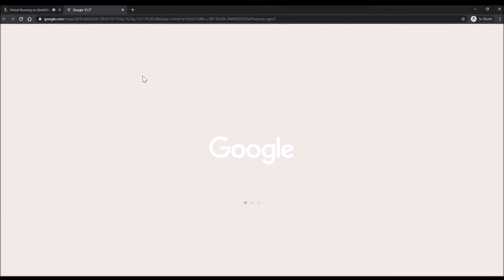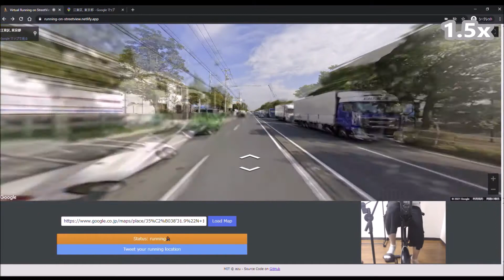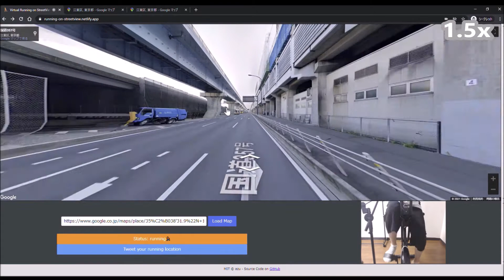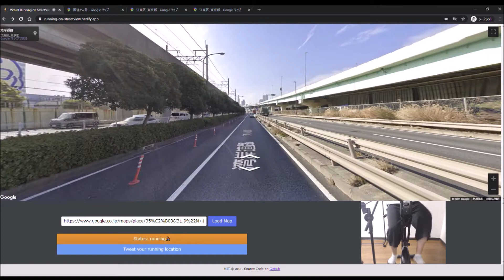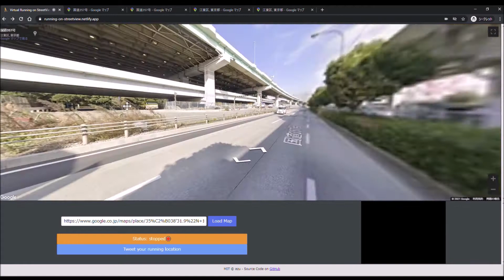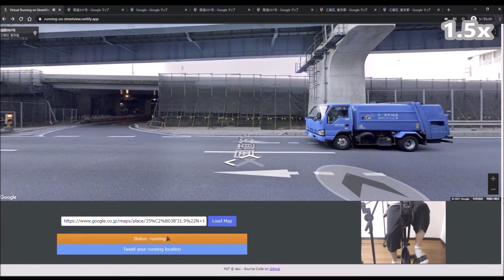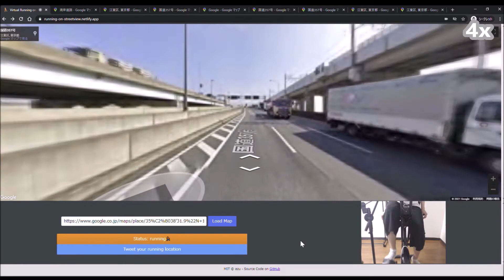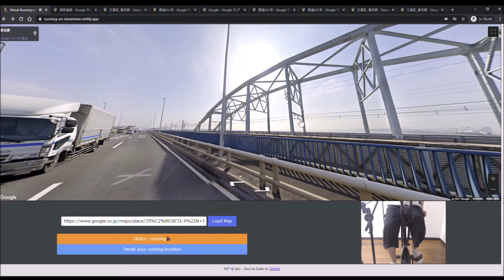【#7】バイオリン初心者がエアロバイクで日本一周してみた【東京都江東区の謎の埋め立て地～】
■目的
楽器の練習に運動を組み合わせて、練習効率への影響を検証すること

■目標
日本一周完走

■ルール
1.毎朝6時に起きてエアロバイクによる運動を20～30分行う
2.運動終了時に終了時点の座標をツイート
3.運動のあとはバイオリンの練習
4.毎日19時に動画をアップ

海岸線だけでなく、有名な観光地などに立ち寄りながら、まったり日本を周ります。
おすすめの観光地などありましたら、コメントで教えてください！

全くの未経験者の大人が、0からはじめて1万時間練習したらどこまで上達できるか実験しています。
2020/08/20～
詳細な練習記録はTwitterをご参照ください。

■使用アプリ
Running on StreetView